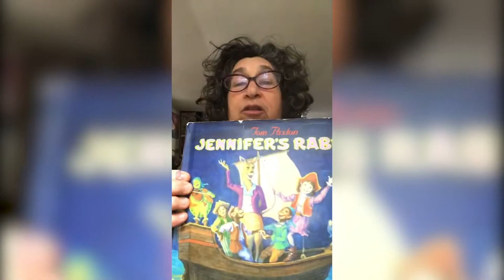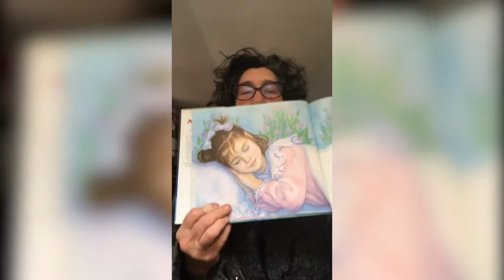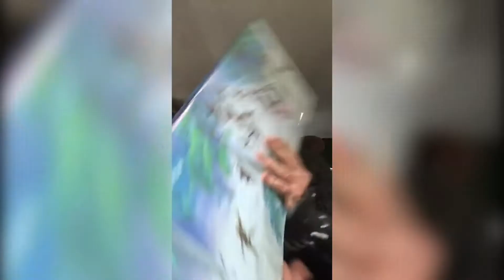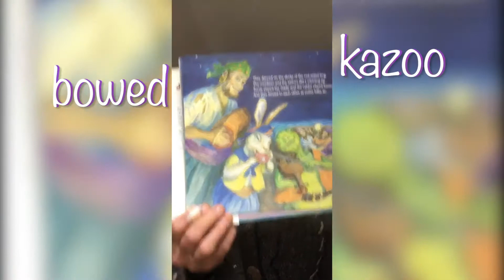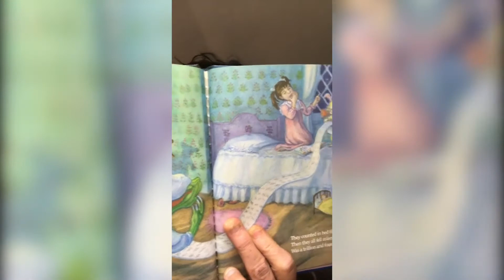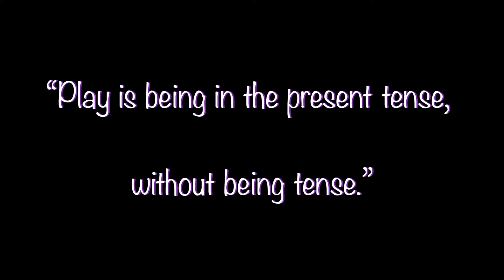Playshop #11 Fun Family Activities – Sing along with Tom Paxton’s song/story Jennifer’s Rabbit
Playshop #11 Jennifer’s Rabbit song/story by Tom Paxton, illustrated by Donna Ayers – sing and read along - Family Fun Activities
Tips for the teacher ($1 to $1 million) gratefully accepted.

Playshop Series for Kids & Families with Jeanne Bassis, M.A. of PlayReflections™
These playshops are designed for young children and their families and friends to watch and participate in together.  My invitation is to encourage people of all ages to play, and that along the way, it will become habitual. Through play, the skills necessary to take on the challenges of this world are accessed and developed.  Intergenerational Play - fun for the whole family!!